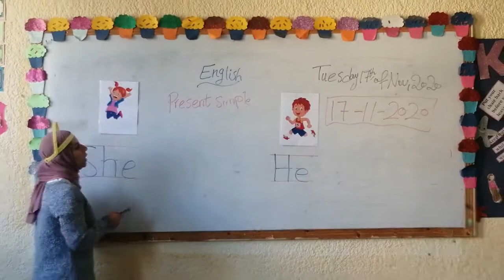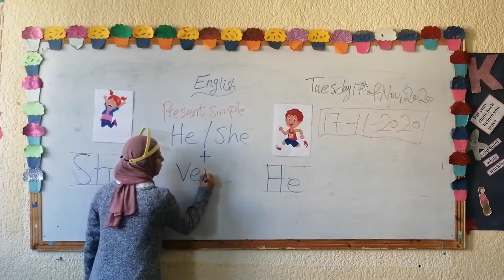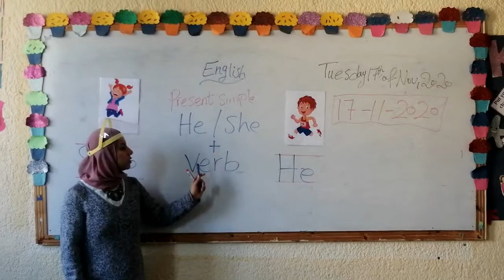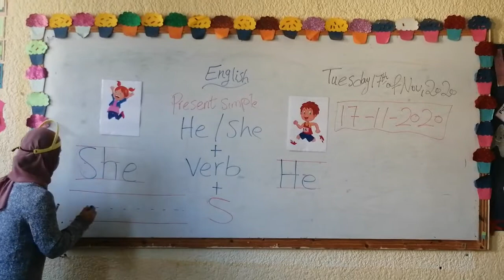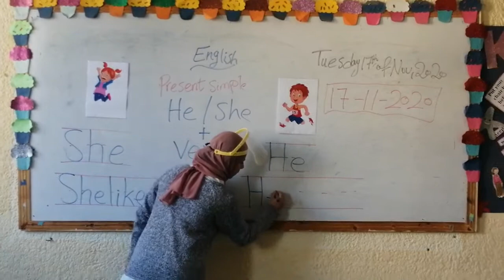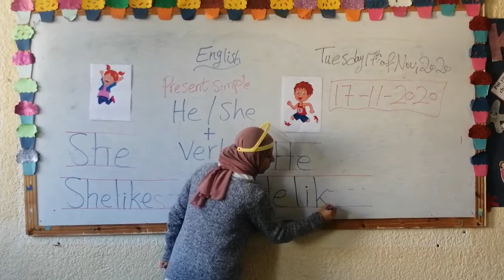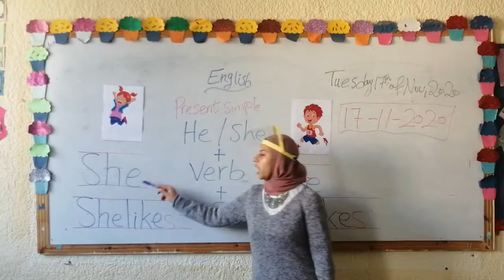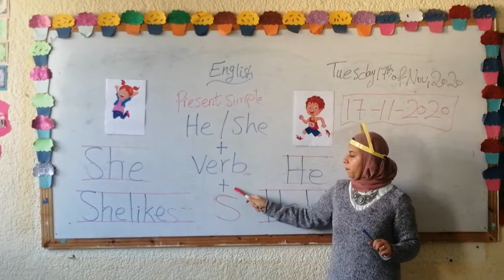connect plus week 3